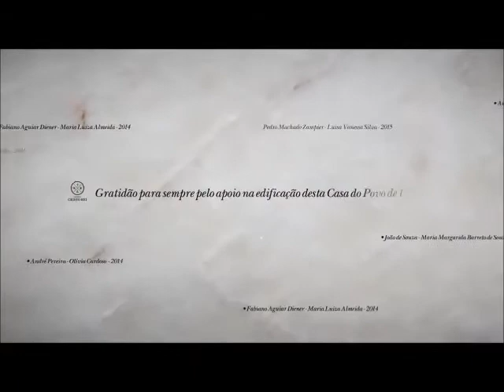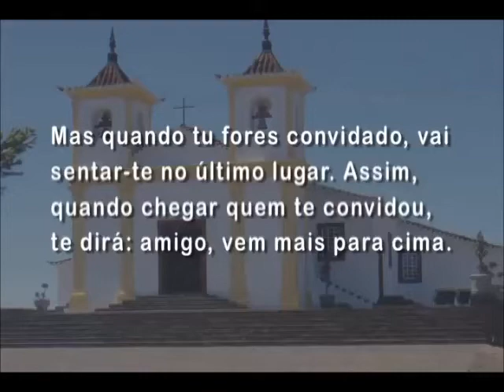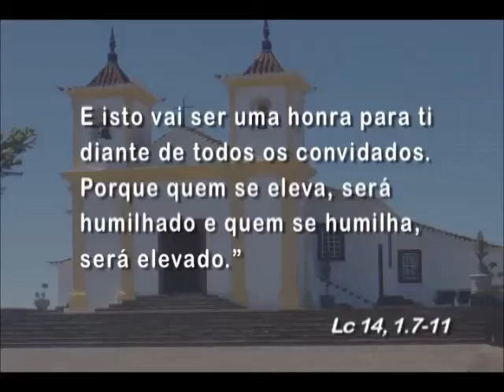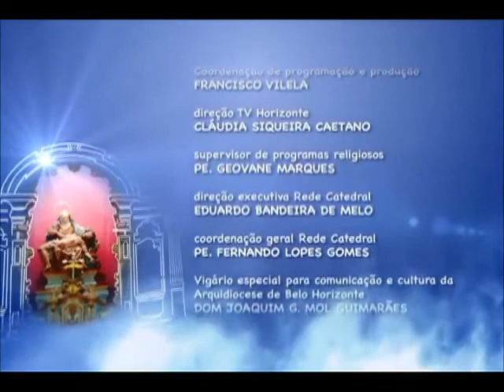Mãe Maria - 31/10/2015